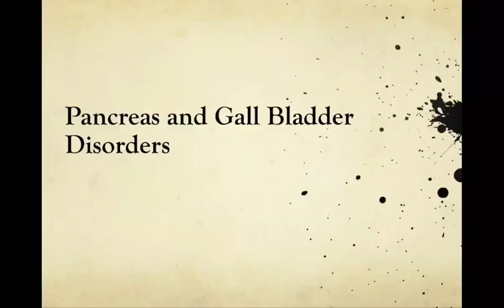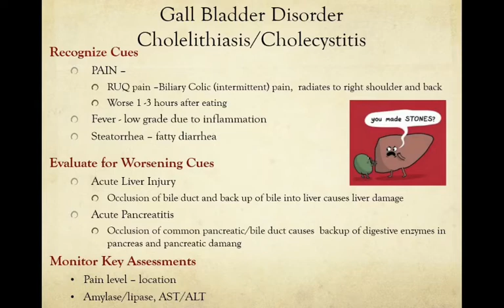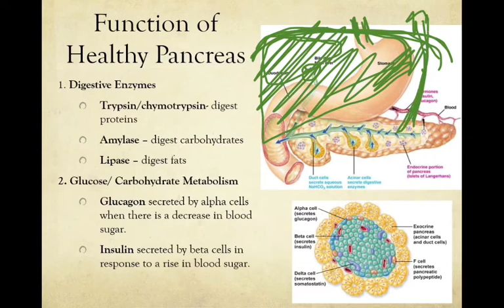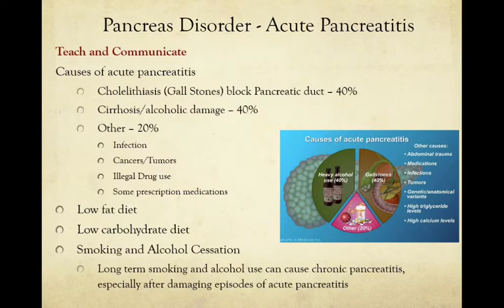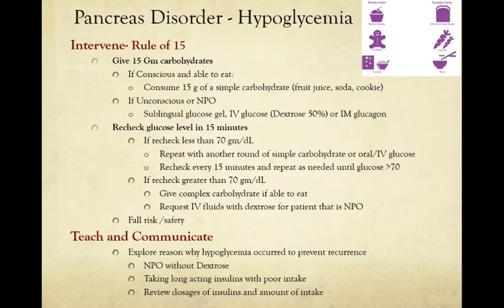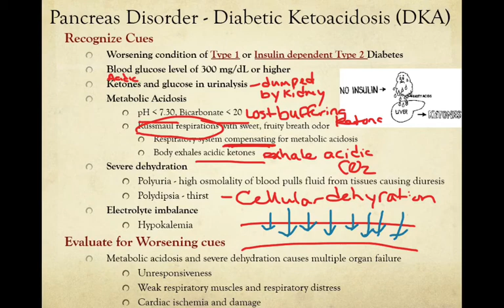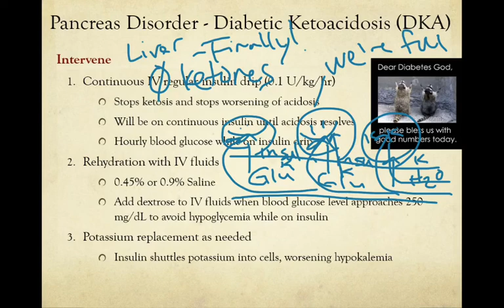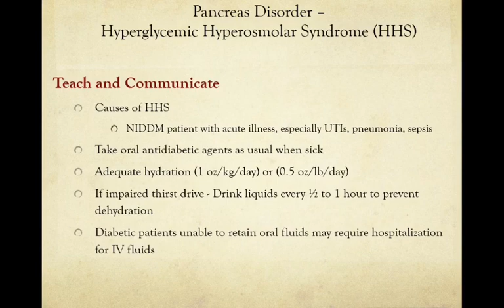B3 Pancreas and Gall Bladder